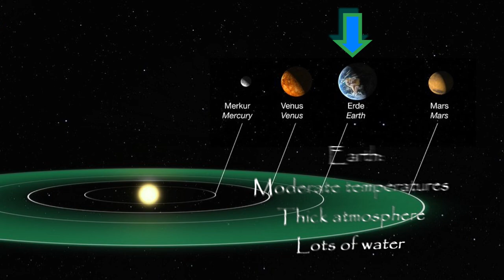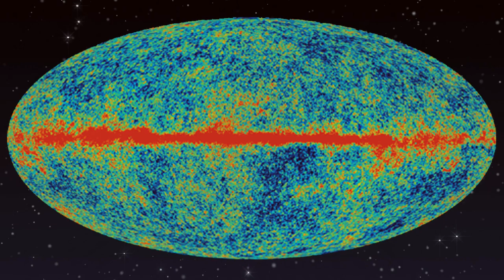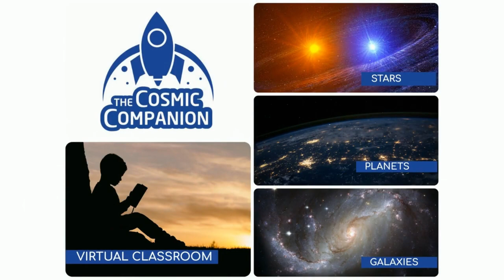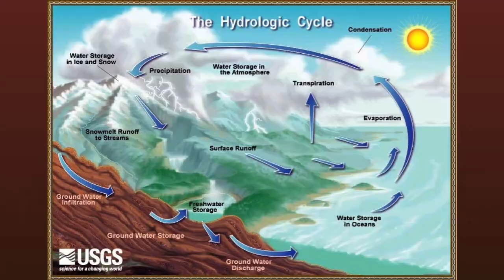Earth Day part 2: Water is More Important? w/ Sandra Postel, Director, Global Water Policy Project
Water, water everywhere? Not quite. We talk with Sandra Postel, director of the Global Water Policy Project
In the second part of our two-part Earth Day episode, Water is More Important!?, we're exploring the vital role that water plays in sustaining life on Earth and beyond. Our special guest is none other than Sandra Postel, director of the Global Water Policy Project. She will share her insights with us into the importance of this precious resource.

[[So. I'm sitting here on my bachelor pad, and you have me wondering. How did it all get here? The water, I mean. It seems Earth has an awful lot of it. I mean, blue planet, and all that rot.]]

It turns out that no one is quite sure how or why water formed in such great quantities on Earth. Certainly, being at the right distance from the Sun, and having a thick atmosphere, allowing water to pool on its surface helps. But, how did water first arise on our world?

Researchers have been puzzling over this question for years, and there are a few major ideas which have emerged...